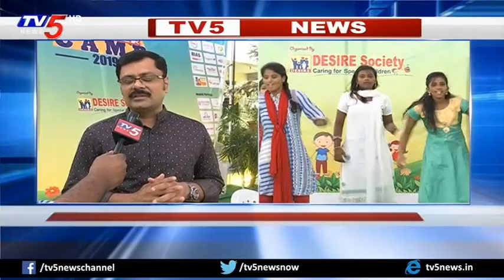సత్తా చాటిన డిజైర్ సొసైటీ స్టూడెంట్స్ | SSC Results 2019 | TV5 News